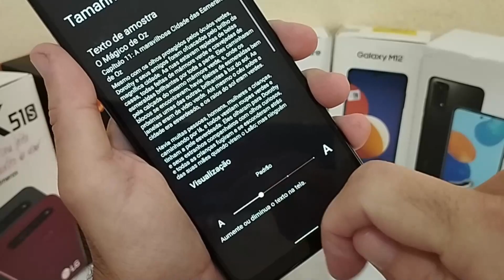AJUSTAR TAMANHO DA FONTE - MOTO E22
Vou mostrar nesse vídeo COMO AJUSTAR O TAMANHO DA FONTE no MOTOROLA MOTO E22